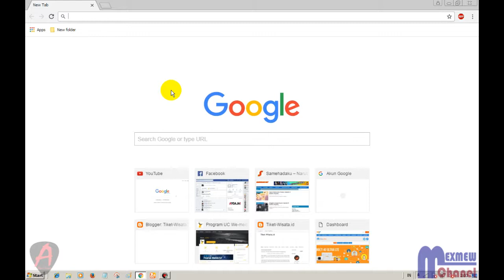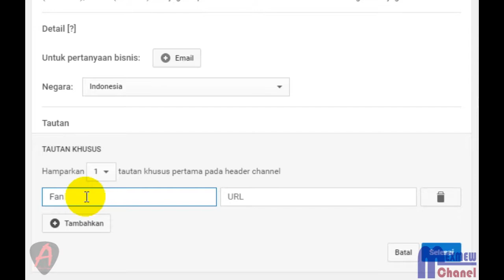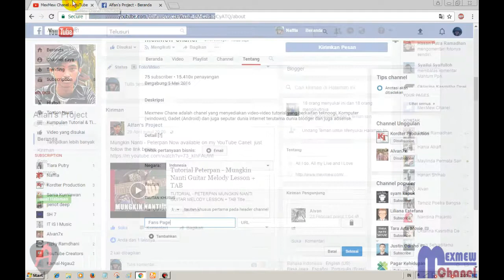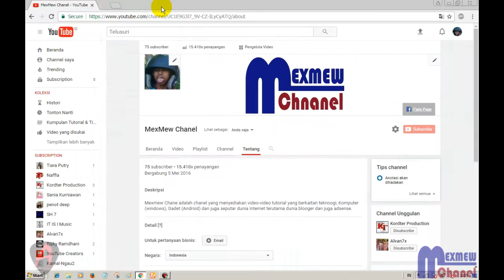Cara Menaruh Link Fanspage Facebook di Header Channel YouTube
CARA MENARUH LINK FANSPAGE FACEBOOK DI HEADER CHANEL YOUTUBE

Berikut adalah cara menaruh link FB di header chanel YouTube Anda yang letaknya biasanya berada di sebelaj kanan bawah dari background chanel.